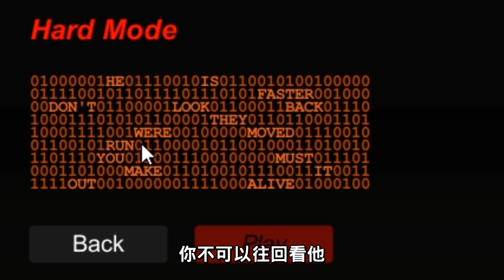被一個漢堡超人追著跑?!! 吃漢堡吃到變肥宅!! ➤ 恐怖遊戲 ❥ The Hamburger Man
來到一個陰森的建築物裡，想要吃個漢堡
結果被一個拿著漢堡的超人追著跑?!!! 要吃我?!!
只要我繼續吃漢堡就可以變超人. 變肥宅了?!!!